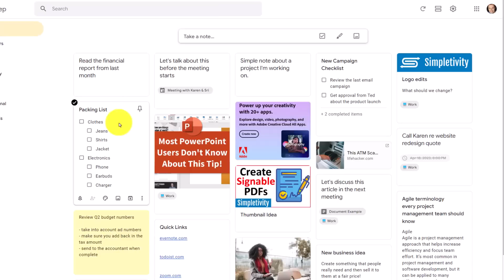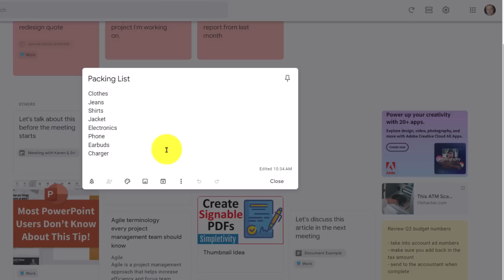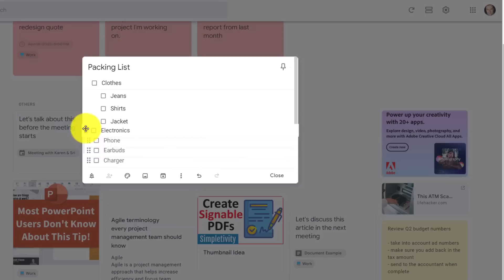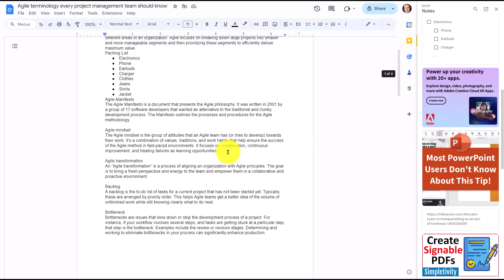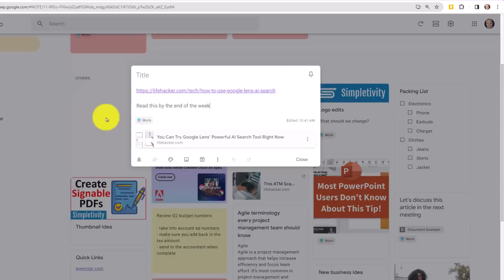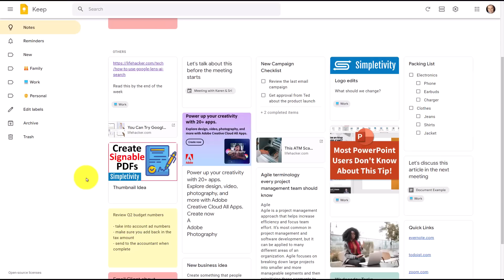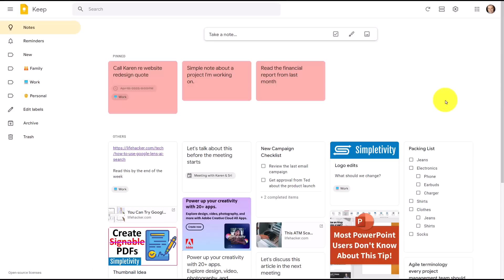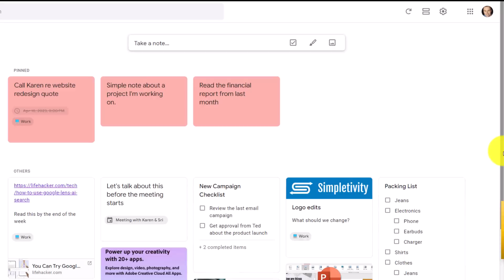7 Google Keep Tips Every User Needs to Know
Google Keep is an incredibly fast and simple notes app. But do you know how to use these 7 features? In this video, Scott Friesen shows you how to get more out of your notes, checklists, images, and organization inside Google Keep.

00:00 Bulk Edit Notes
01:18 Group Checklists
03:21 Move Notes to Google Drive
05:05 Clip with Chrome Extension
06:25 Grab Text from Images
07:40 Edit Images
08:42 Set Reminder Defaults

Whenever you're ready, there are 2 ways Simpletivity can help you:

1️⃣ 2-DO LIST METHOD - Learn 3 easy steps for planning a highly productive task list with this FREE guide

2️⃣ STREAMLINE ACADEMY - Every month, you’ll get exclusive training and group support to simplify your workflows, master your tech, and take back control of your workweek